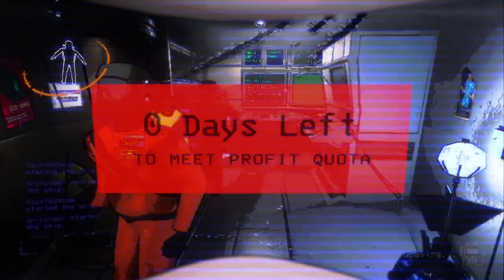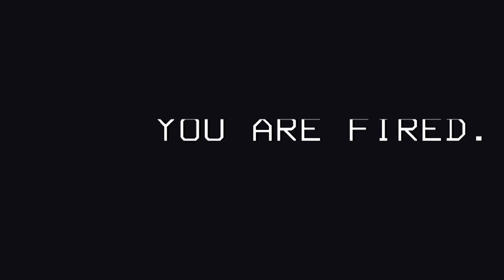Failing Quota! in Lethal Company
Hello, guys today we are playing Lethal Company with  @borris5991  where we experienced the lethal side of Lethal Company!